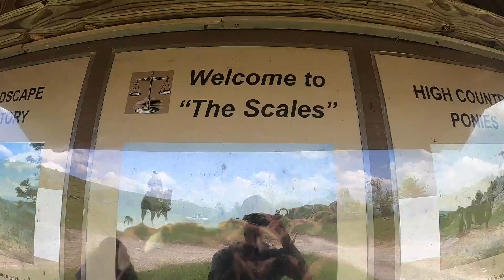THE BEST OF VIRGINIA | Hiking Grayson Highlands State Park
On the 1st day of our trip, we hiked 14.0 miles (2,225 ft. elevation gain) in Grayson Highlands State Park, one of the most beautiful places in the entire state of Virginia. The views from Wilburn Ridge, the ponies, and the openness are unparalleled. We visited five years ago and only now have returned.